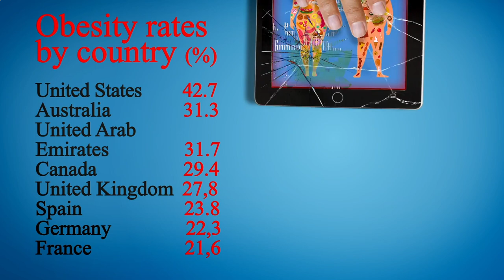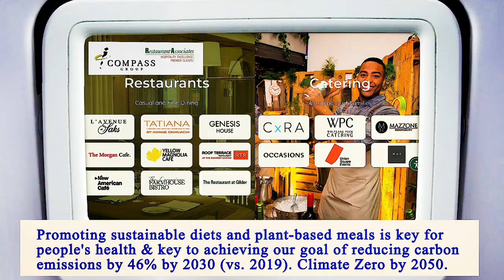Nearest Restaurant to Me Brooklyn 11213 NY, Kings County, New York, United States